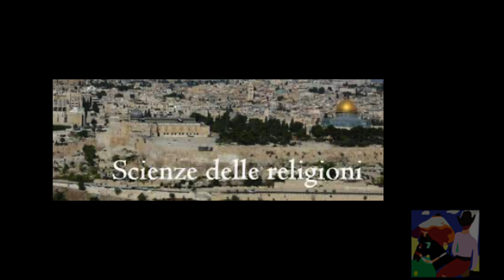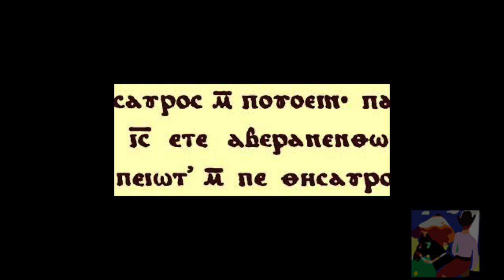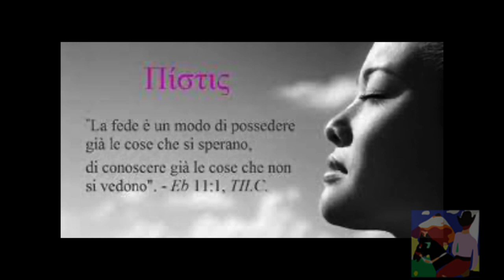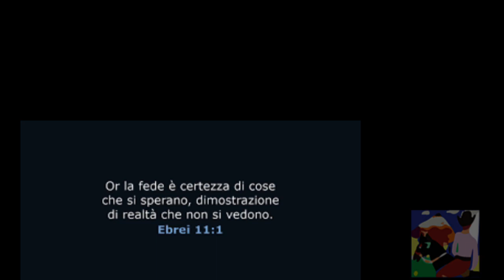[Agamben] Il capitalismo (finanziario) come religione - Tesi di W. Benjamin. [ parte 1]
Giorgio Agamben: il capitalismo (finanziario) come religione - Una tesi di W. Benjamin.
Cattedra Borromini 2012/2013